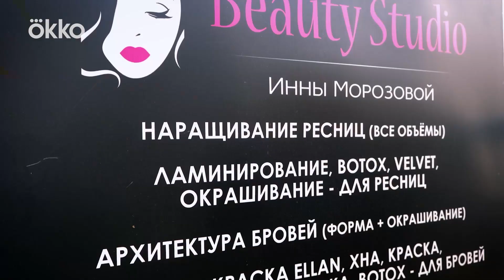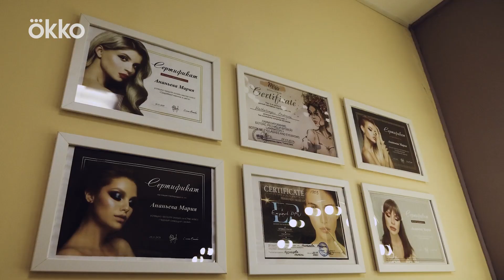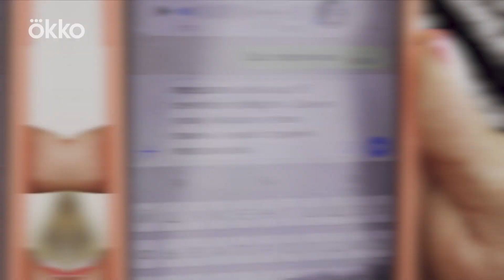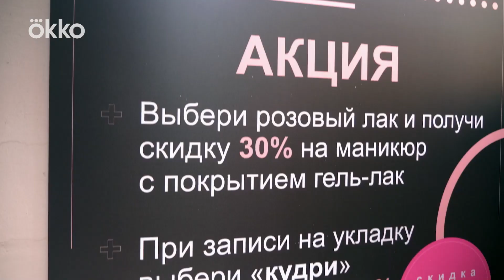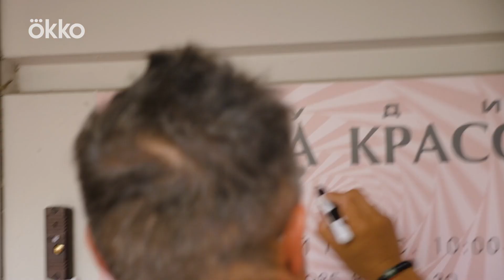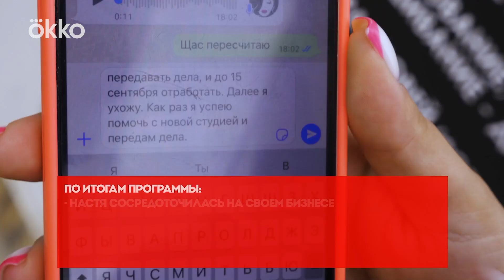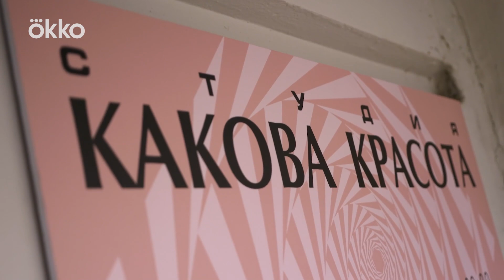«Наставник» | 1 серия | Okko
Увлекательное реалити о том, как успешные бизнесмены 60+ спасают региональный бизнес начинающих стартаперов. Смотрите все серии только в

Кто сказал, что в 60 пора на пенсию? В этом шоу всё наоборот. Искушенные в бизнесе и не понаслышке знакомые с тонкостями ведения дел топ-менеджеры старой закалки спешат на помощь своим более молодым, менее опытным, но креативным коллегам. Молодые бизнесмены, которые открыли своё дело и оказались на дне, молодые учёные, которые не могут закончить научный проект, любые молодые специалисты, которые начав работу, оказались в тупике — всем им нужна поддержка и опыт героев нашей программы.